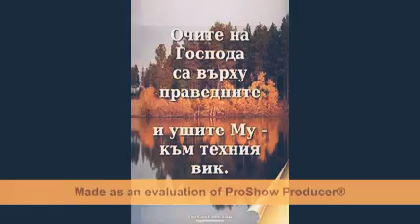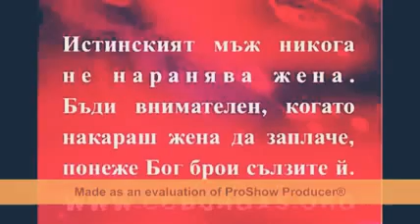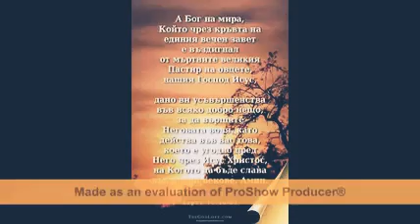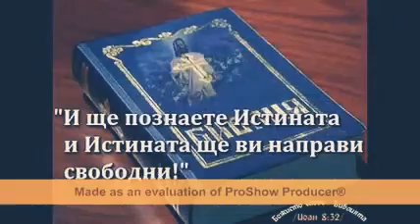Как да не се радвам симбек